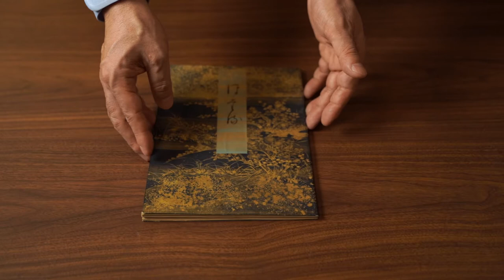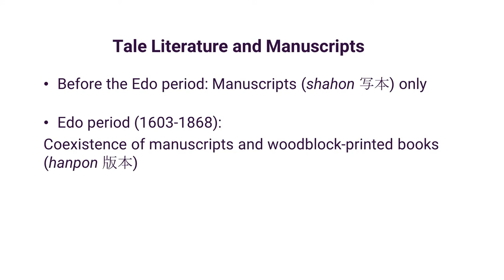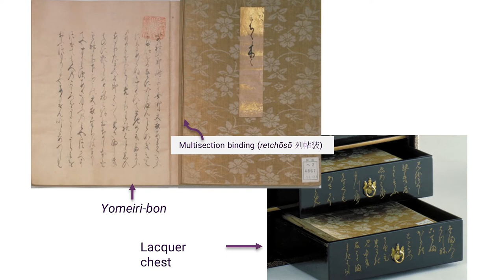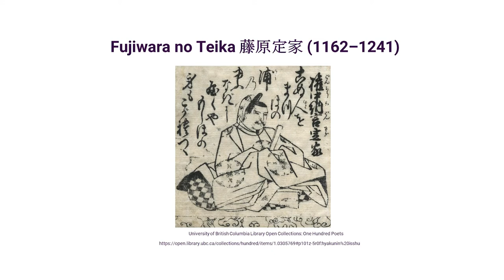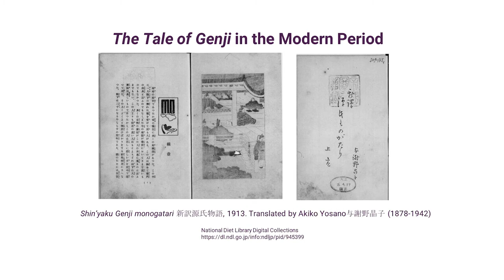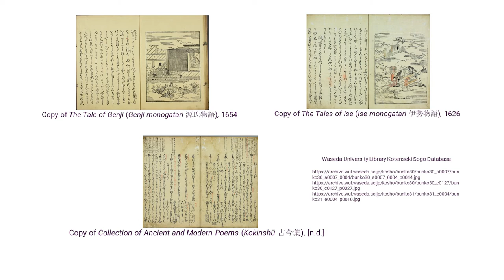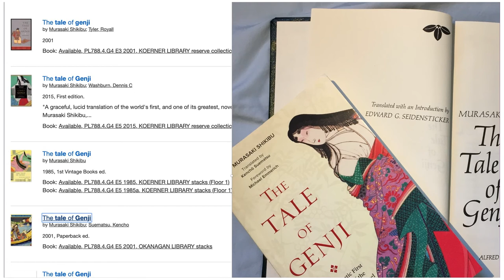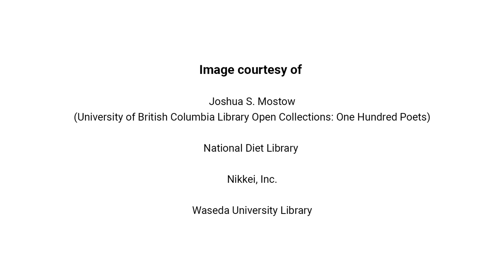Tale Literature (monogatari bungaku) and Manuscripts: The Case of The Tale of Genji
物語文学と写本：源氏物語の場合
With Niimi Akihiko 新美哲彦, Professor, Waseda University
参考文献:
・新美哲彦『源氏物語の受容と生成』、武蔵野書院、2008年9月
Chapters:
0:00 Intro
0:42 Manuscript (shahon)
2:14 What are Yomeiri-bon?
3:11 Variants (shohon)
5:44 Who Transcribed The Tale of Genji?
6:32 What’s Special about Genji Readers?
7:34 Examining Manuscripts
8:43 English Translations
Waseda University Library
Yomeiri-bon

Waseda Kotenseki Sogo Database
Kogetsushō

UBC Open Collections: One Hundred Poets
Fujiwara no Teika in Kaei hyakunin isshu

National Diet Library Digital Collections
Kashiragaki Genji monogatari